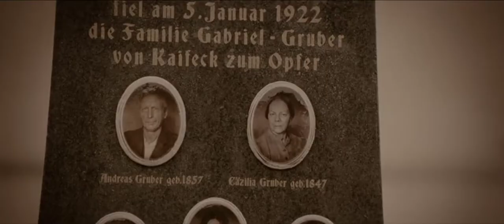Hinter Kaifeck (2009) | Trailer (German) feat. Benno Fürmann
BluRay erhältlich auf Amazon.de:

DVD erhältlich auf Amazon.de:

Directed by:
Esther Gronenborn

Cast:
Benno Fürmann
Alexandra Maria Lara

Rights owner:
24 Frames Film GmbH & Co. KG